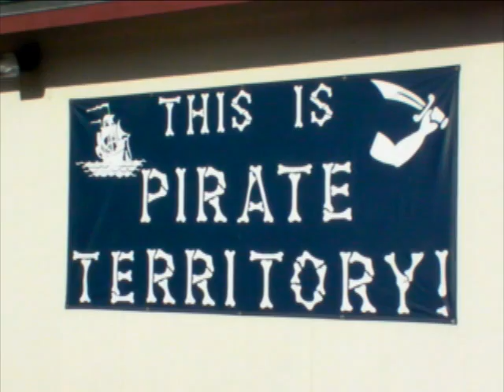St. Edwards football scrimage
Coach Brad Fojtik talks about St. Edwards upcoming season. Staff video by Keith Carson.